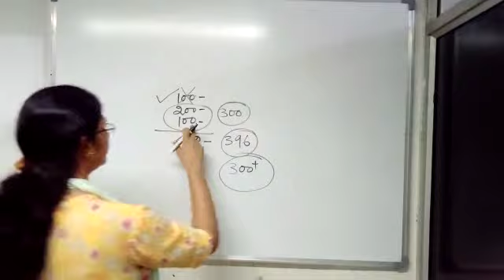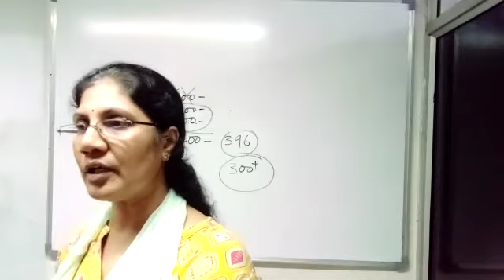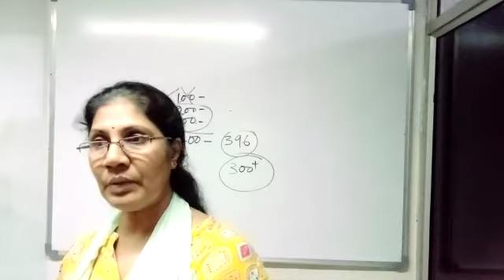Best Coaching for JEE B Arch Paper 2A/2B 2021# Time Management# Smart Preparation# Time Management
JOIN Fast Track for Sure Shot Success in JEE B Arch 2021 August Session